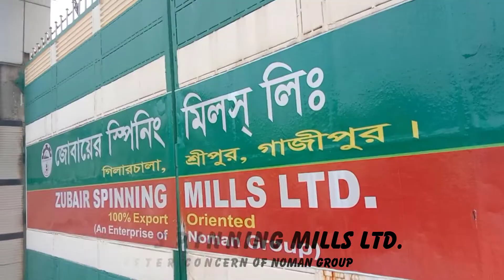Cotton wastage recycling in Noman Group || Wastage Recycling plant in spinning mill bd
Noman Group is one of the largest Bangladeshi conglomerates in the textiles and garments sector. Its companies export annually about $1 billion in textile and garment products around the world and employ about 70,000 people It was established in 1968. It was the largest vertically integrated textile group of companies in Bangladesh. In 2011, Noman Group opened six textile factories by that time, the company was operating 19 plants employing about 40,000 people. In 2012, Noman opened a towel factory. By 2022, the company operated 43 factories, and some new plants were under development. Spinning is the crucial and significant stage of processing textile products. In the method of spinning the extracted fibers are made into yarn and are used in the production of textiles like Zubair spinning mills Ltd. (A concern of Noman Group). The thread is a type of yarn intended for sewing, knitting, weaving, embroidery, etc. Before spinning cotton yarn, the obtained plant fiber has to go through several procedures to remove impurities such as blending, opening, cleaning, and drawing to obtain a final yarn of desired thickness. The process of producing yarns from the raw cotton in Noman group the strands of cotton fibers are twisted together to form yarn. The yarn is placed on the rings of the spinning frame and is allowed to pass through several sets of rollers, which are rotating at a successively higher speed.
Spinning Industry BD
Noman Group of Industry BD
Cotton to Yarn Process (Yarn Manufacturing Process) or Yarn-Textile is the first step of textile product processing. The process of making yarns from the textile fiber is called spinning. Spinning is the twisting together of drawn-out strands of fibers to form yarn, though it is colloquially used to describe the process of drawing out, inserting the twist, and winding onto bobbins. There are different types of spinning, the most common forms of spinning are Ring, Rotor spinning, Air Jet, Friction, etc